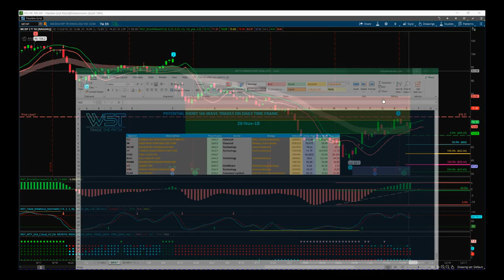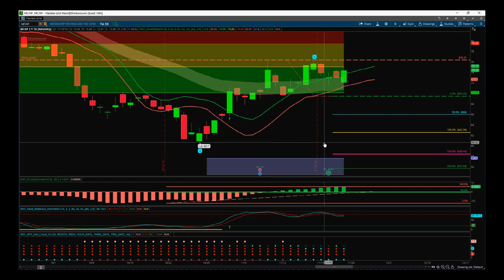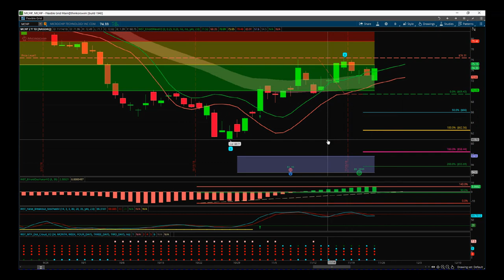Wave5trade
Watch the Stocks Swing Trading Setup video for a potential long trade on WRD using the Elliott Wave Indicatror Suite